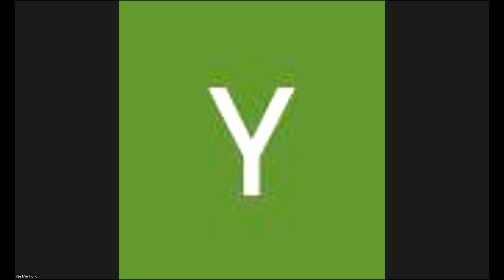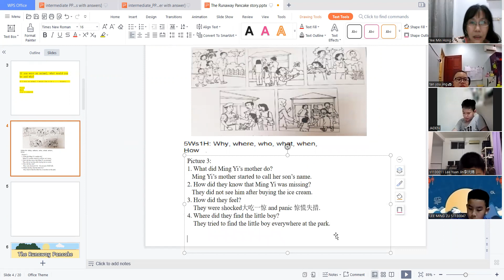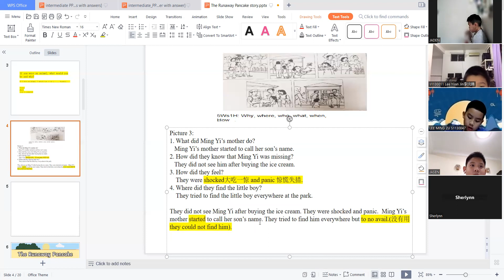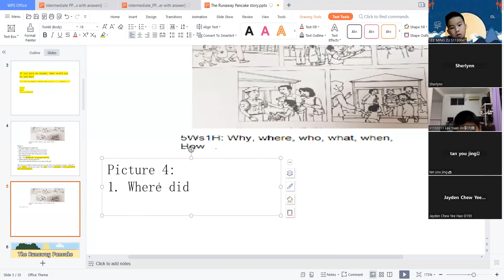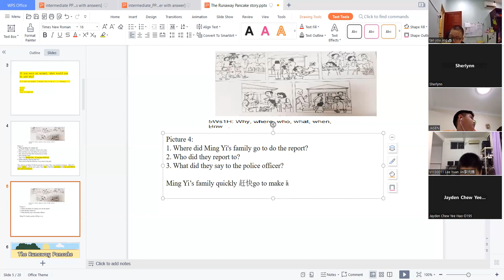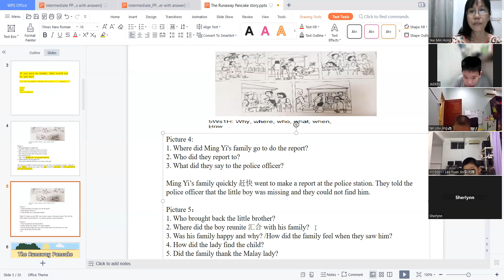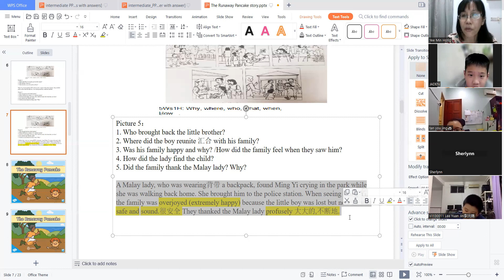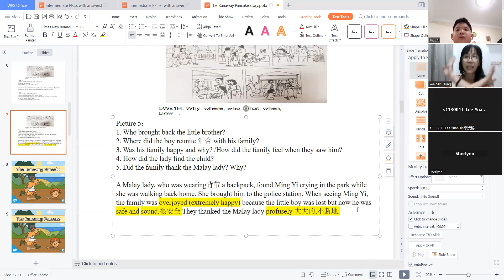如何看图说故事（初级口语）How to tell picture story P2